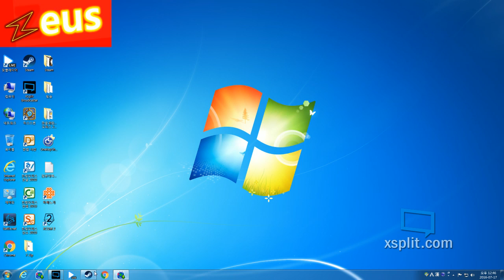Dead by daylight 17